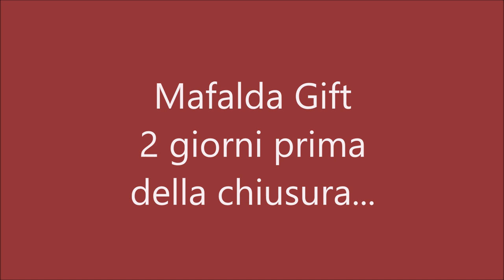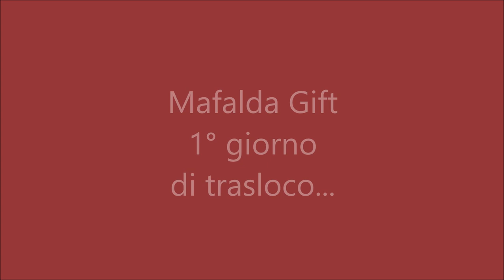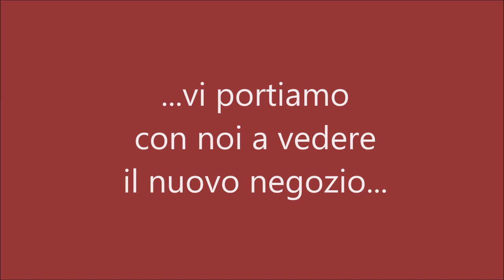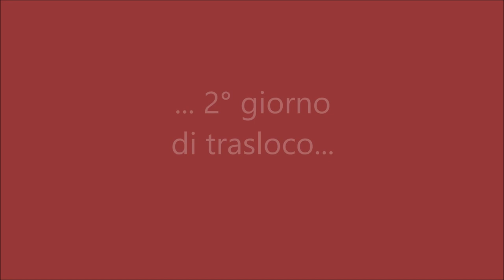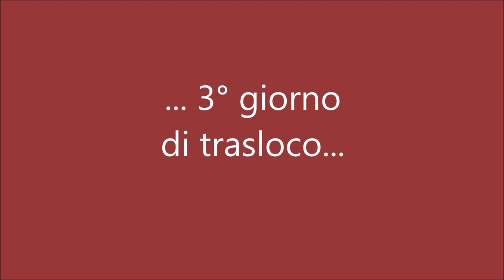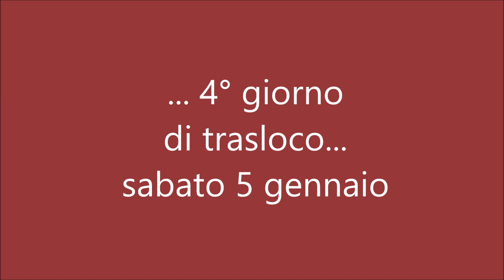IL TRASLOCO ... 1° Parte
Vi portiamo insieme a noi...trasferire due negozi  non sarà semplice, ma noi abbiamo deciso di affrontare questa nuova sfida con il sorriso sulle labbra. Un bacione a tutti